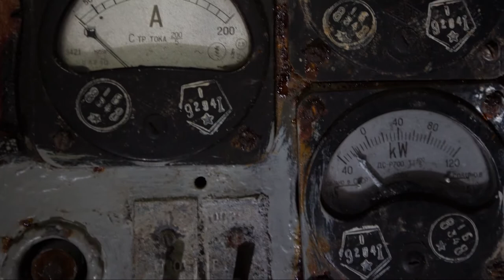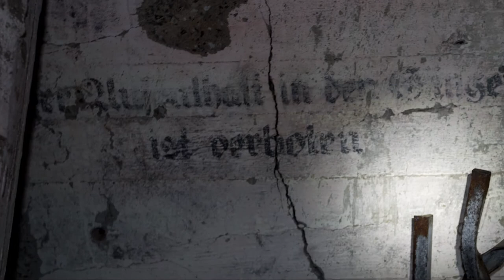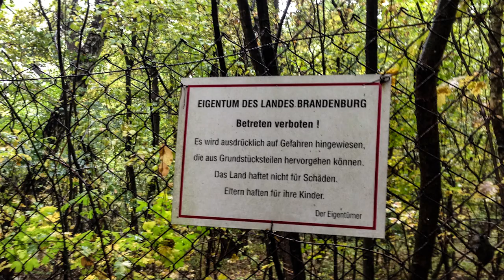The U-Boat Bunker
This is the bunker complex from where Admiral Karl Dönitz commanded the German U-Boat’s towards the end of WWII. It is now mostly derelict, but the underground bunker remains intact.